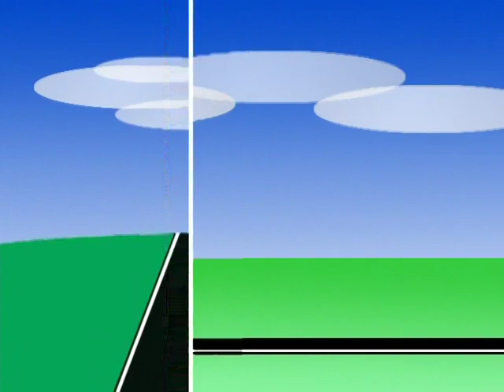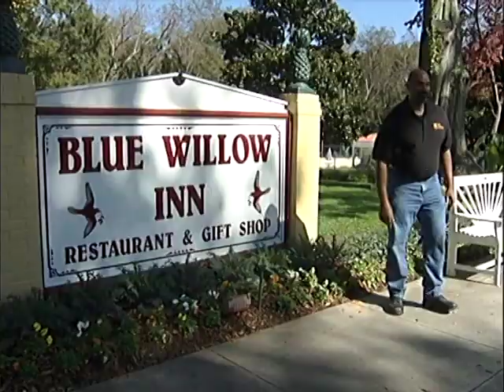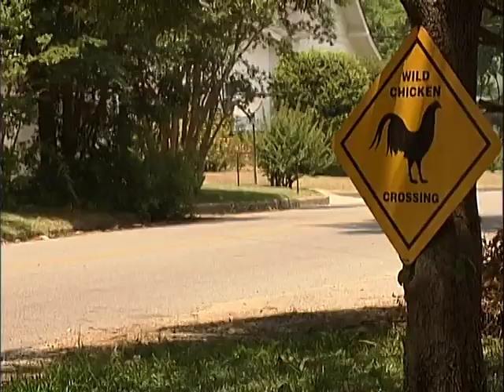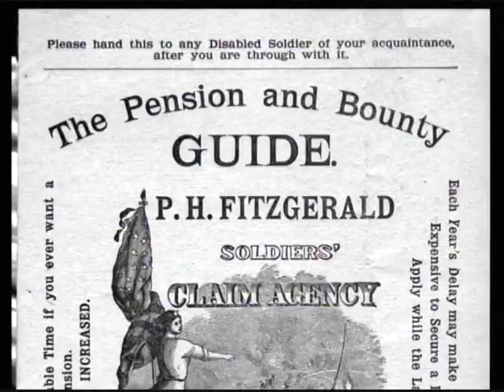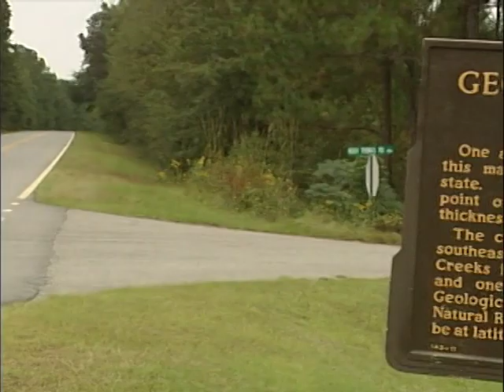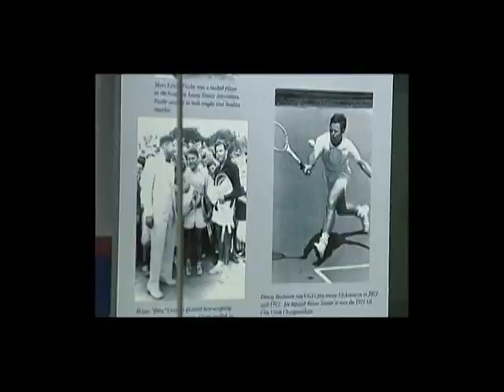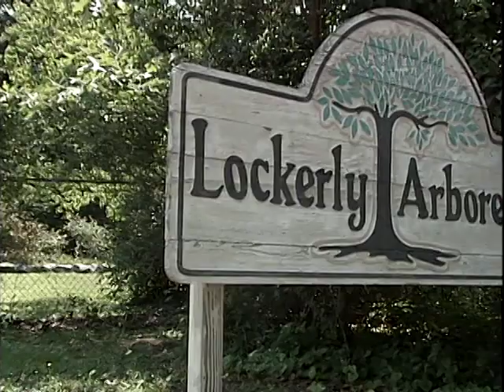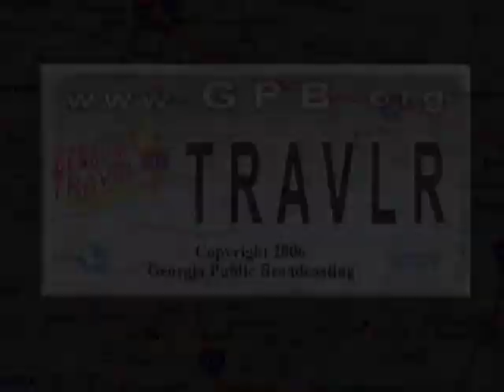Macon and the Historic South | Georgia Traveler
Gerald Bryant explores the Music and Sports Halls of Fame and finds the geographic center of Georgia, we think. David Zelski visits Fitzgerald and meets some interesting residents. Phil Proctor helps cook that old southern classic – chicken and dumplings – at the Blue Willow Inn in Social Circle. Keely Muse takes us on a tour of historic Milledgeville.

Original air date: February, 2006